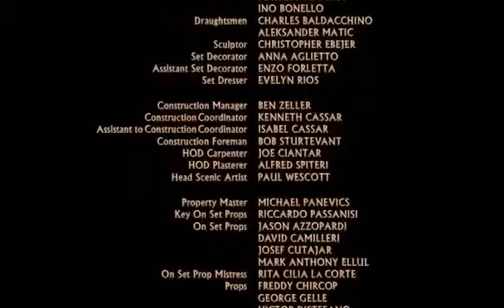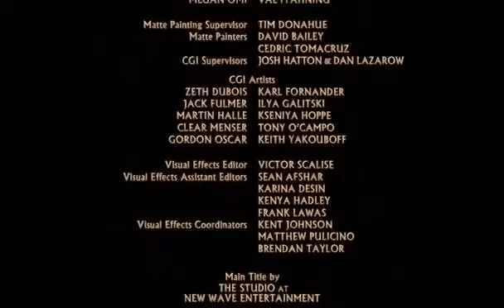Helena de Troya 02 - Pelicula completa en español